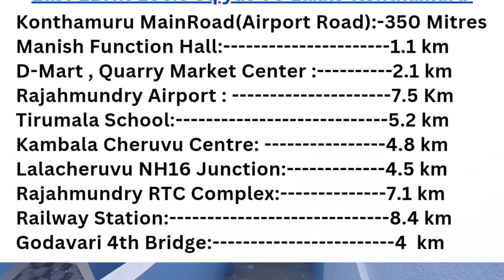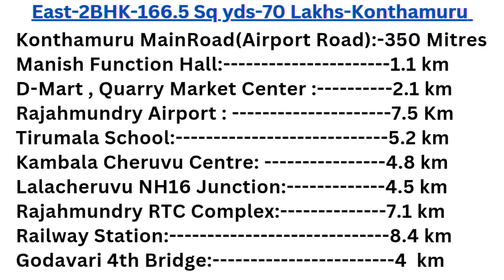SOLD OUT - EAST FACE 2BHK HOUSE FOR SALE | AD.NO 0064 | తూర్పు ఫేస్ డబుల్ బెడ్రూం హౌస్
@ Konthamuru.

*Nearby locations from Property/దగ్గర్లో ఉన్న ముఖ్యమైన ప్రదేశాల వివరాలకోసం క్లిక్ చేయండి*👉*09:02*
*గమనిక*
వీడియో పూర్తిగా చూసిన తర్వాత, ఒకవేళ ప్రాపర్టీ ఫేసింగ్ సెంటిమెంట్ ఉంటే  ఎవరి పేరు మీద కొనాలనుకుంటున్నారో ఆ వ్యక్తి  పేరుకి  ప్రాపర్టీ ఫేస్ నప్పుతుందో లేదో  సిద్దాంతి గారిని  సంప్రదించిన తర్వాతనే మమ్మల్ని సంప్రదించగలరు. మరియు మీ యొక్క పూర్తి పేరు, వృత్తి , లోన్ అర్హత, చిరునామా, తదితర వివరాలను మా టీం వారికి సమర్పించిన తర్వాతనే ప్రాపర్టీ విసిట్ కి తీసుకెళ్లడం జరుగుతుంది. దయచేసి మా విలువైన సమయాన్ని గౌరవించగలరు.
మీరు ఏదైనా ప్రాపర్టీ అమ్మడానికి లేదా కొనడానికి, అద్దెకు ఇవ్వడానికి ఇపుడే సంప్రదించగలరు.
*NOTE:*
*OFFICE ADDRESS*:
Near Canara Bank, Devichowk, Rajahmundry-533101